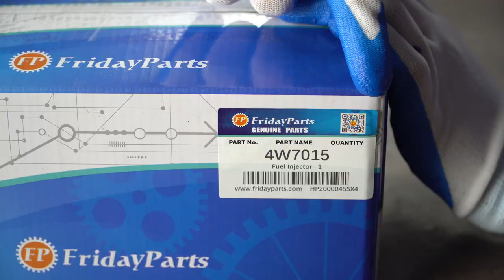4Pcs Fuel Injection Pencil Nozzle 4W7015 0R3419 for Caterpillar CAT 215B E180 931B 931C Engine 3204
Part Number: 4W7015, CA4W7015, 4W-7015, 0R3419, OR3419, CA0R3419, 0R-3419

Applications:
215B EXCAVATOR 2XC00001-UP (MACHINE) POWERED BY 3204 ENGINE
3204 INDUSTRIAL ENGINE 2TB00001-UP
931B AND 931B LGP TRACK LOADERS / DIRECT DRIVE / 4SC00001-UP (MACHINE) POWERED BY 3204 ENGINE
931B LGP TRACK LOADER / POWER SHIFT / 26Y00001-UP (MACHINE) POWERED BY 3204 ENGINE
931B LGP TRACK LOADER / POWER SHIFT / 30Y00001-UP (MACHINE) POWERED BY 3204 ENGINE
931B TRACK LOADER / POWER SHIFT / 25Y00001-UP (MACHINE) POWERED BY 3204 ENGINE
931B TRACK LOADER / POWER SHIFT / 29Y00001-UP (MACHINE) POWERED BY 3204 ENGINE
931C & 931C LGP SERIES II TRACK LOADER / POWER SHIFT / 2AK00001-UP (MACHINE) POWERED BY 3204 ENGINE
931C & 931C LGP TRASH LOADERS 2BJ00001-UP (MACHINE) POWERED BY 3204 ENGINE
931C AND 931C LGP TRACK LOADERS 7HF00001-UP (MACHINE) POWERED BY 3204 ENGINE
931C LGP TRACK LOADER / DIRECT DRIVE / 5LG00001-UP (MACHINE) POWERED BY 3204 ENGINE
931C SERIES II TRACK LOADER / POWER SHIFT / 9AG00001-UP (MACHINE) POWERED BY 3204 ENGINE
935B TRACK LOADER / POWER SHIFT / 3DF00001-UP (MACHINE) POWERED BY 3204 ENGINE
935C SERIES II TRACK LOADER / POWER SHIFT / 5DJ00001-UP (MACHINE) POWERED BY 3204 ENGINE
935C TRACK LOADER / POWER SHIFT / 8CF00001-UP (MACHINE) POWERED BY 3204 ENGINE
943 LGP TRACK LOADER / HIGH DRIVE / 19Z00253-UP (MACHINE) POWERED BY 3204 ENGINE
943 TRACK LOADER / HIGH DRIVE / 03Y01386-UP (MACHINE) POWERED BY 3204 ENGINE
943 TRACK LOADER / HIGH DRIVE / 31Y01334-UP (MACHINE) POWERED BY 3204 ENGINE
953 LGP TRACK LOADER 05Z00345-UP (MACHINE) POWERED BY 3204 ENGINE
953 LGP TRACK LOADER 20Z00267-UP (MACHINE) POWERED BY 3204 ENGINE
953 TRACK LOADER / HIGH DRIVE / 76Y01144-UP (MACHINE) POWERED BY 3204 ENGINE
953 TRACK LOADER / HIGH DRIVE / 77Y01093-UP (MACHINE) POWERED BY 3204 ENGINE
953 TRACK TYPE LOADER 44Z00001-UP (MACHINE) POWERED BY 3204 ENGINE
953 TRACK TYPE LOADER 44Z00735-UP (MACHINE) POWERED BY 3204 ENGINE
D4H Track-Type Skidder Series II 8ZF00001-UP (MACHINE) POWERED BY 3204 Engine
E180 EL180 HYDRAULIC EXCAVATORS 1RF00001-UP (MACHINE) POWERED BY 3204 ENGINE